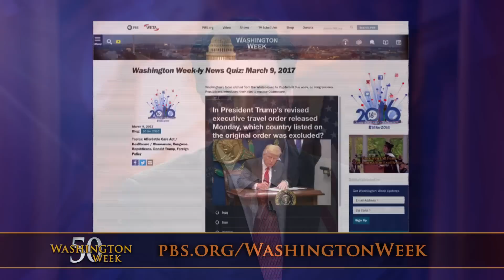Massive cuts to HUD budget, Huntsman tapped as ambassador to Russia and Trump's new travel ban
In President Trump's proposed budget, the Department of Housing and Urban Development could lose $6 billion and would cut housing and meal assistance. The State Department's budget could be cut by 37 percent. Former Ambassador to China and Utah Gov. Jon Huntstman, a notable Trump critic during the campaign, has been tapped by the president as the new ambassador to Russia. Plus, Trump issued a new executive order banning travel from six majority-Muslim countries, an order that is already being challenged in federal court.